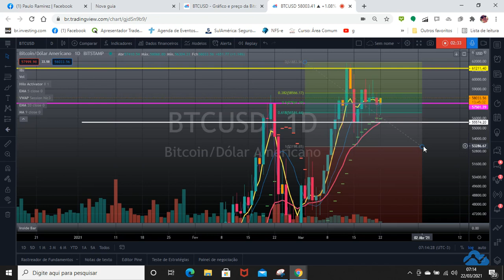Pontos gráficos muito importantes para o Bitcoin (BTCUSD)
Segue em anexo vídeo detalhando os principais pontos gráficos de BTCUSD:

1- Resistência: 61.211 USD
2- Suporte imediato (coincidente com a retração de Fibo de 50%): 57.500 USD
3- Objetivo de ouro de Fibo (retração de 61,8%): 56.516 USD
4- Suportão (fundo anterior): 55.574 USD

No momento temos um candle sendo formado no gráfico diário, um martelo (candle de reversão altista) plantado na região de suporte (coincidente com a retração de 50% de Fibonacci), tudo indica que irá testar novamente a região de máximas !

Não pode perder o objetivo de Fibo, aí busca o suportão !